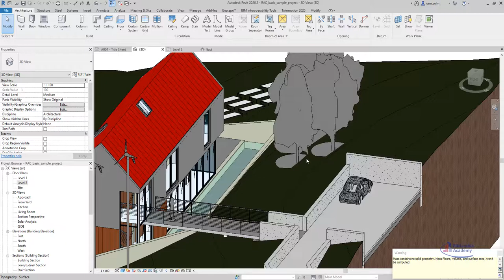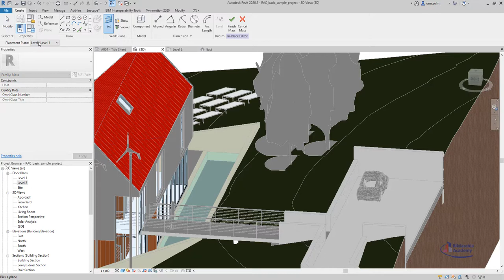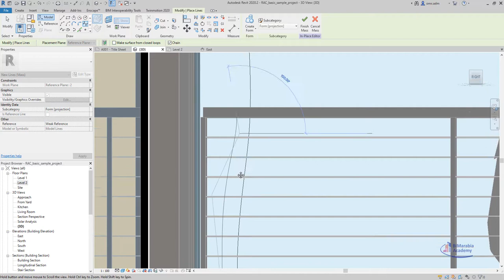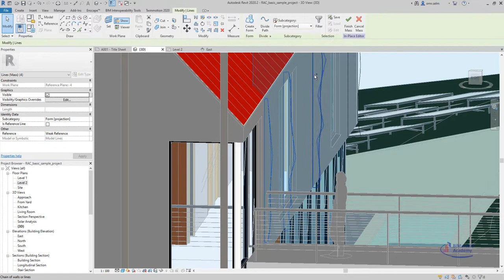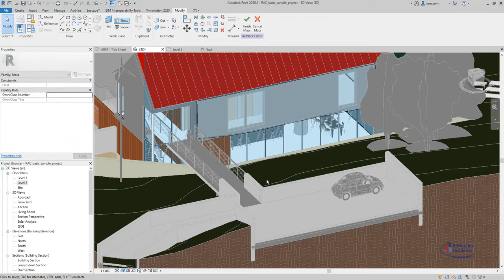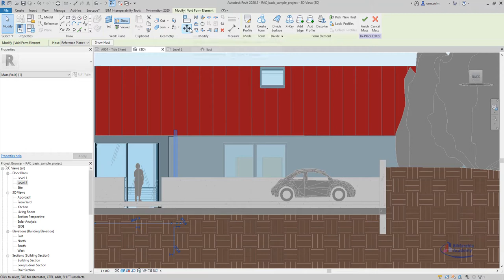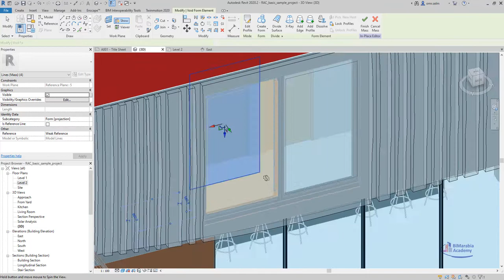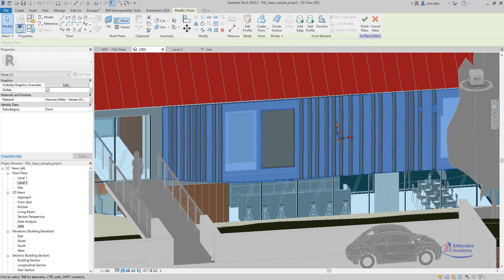Wave Wood Facade in Revit ريفيت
videos